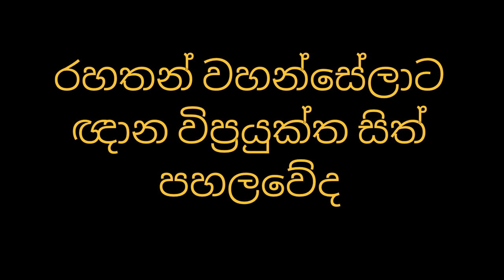රහතන් වහන්සේලාට ඥාන විප්‍රයුක්ත සිත් පහලවේද